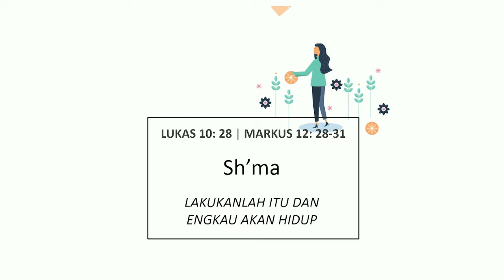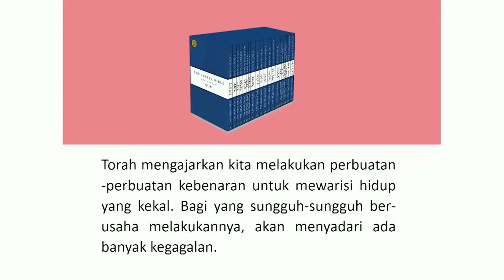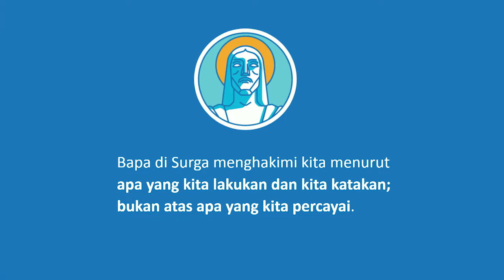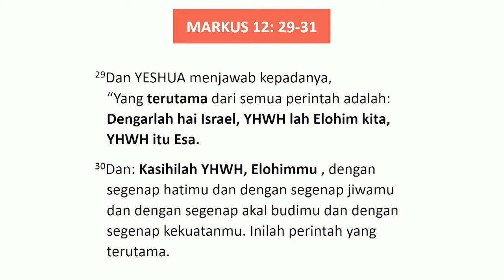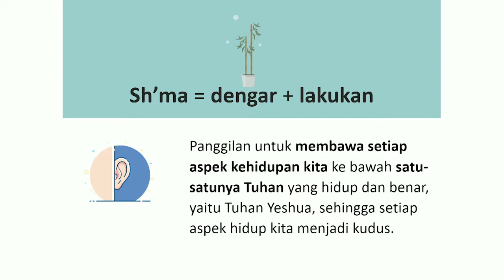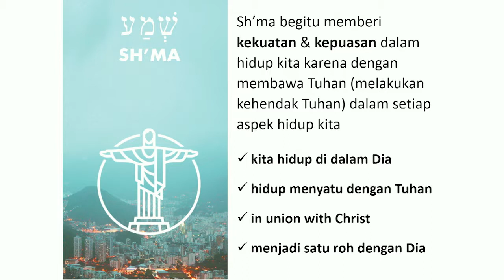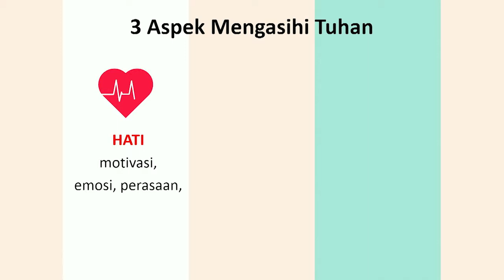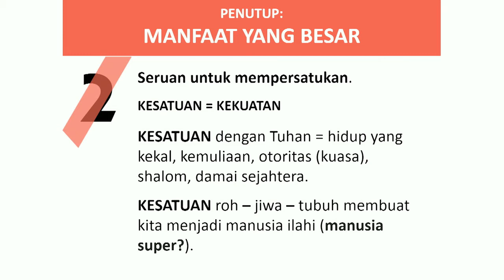Shema - Ps dr Sunaryadi 2nd Service Sermon 051117